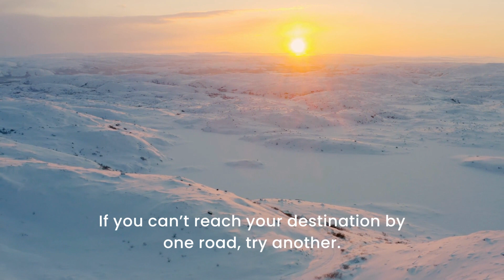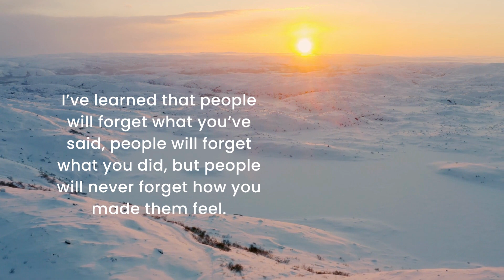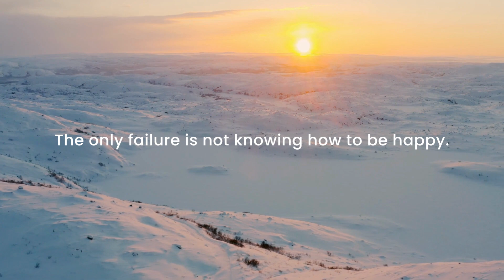Uplifting Quotes For Everyday.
Uplifting Quotes For Everyday. The videos are licensed free by the following creators;
Arctic landscape arctic nature beautiful nature by Yaroslav Shuraev from Pexels

Please like and follow their Instagram I Twitter I Facebook accounts.